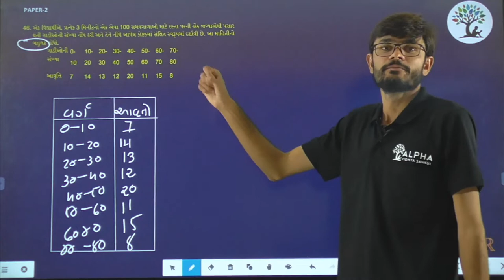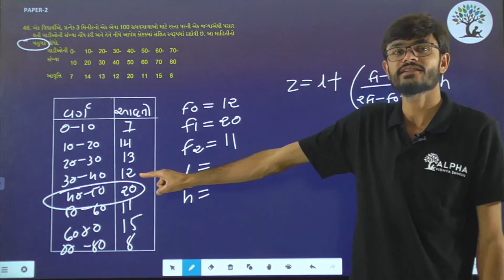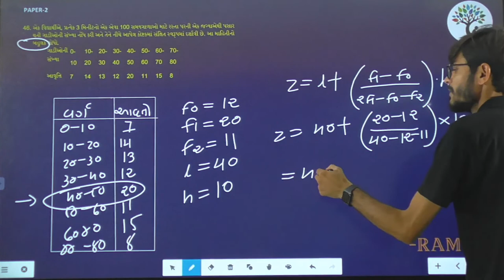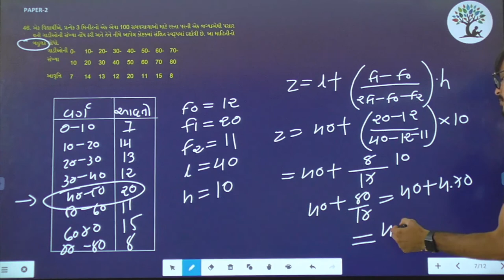Paper 2 | Que 46 | Basic Maths | Alpha Vidhya Sankul | in Gujarati by Ram Sir